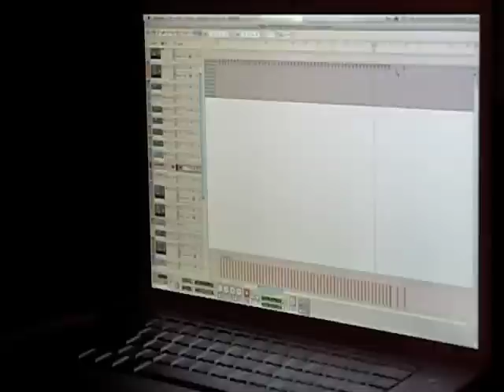In the studio with Sweatshirt Weather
A look inside what went on during the recording of our debut EP.